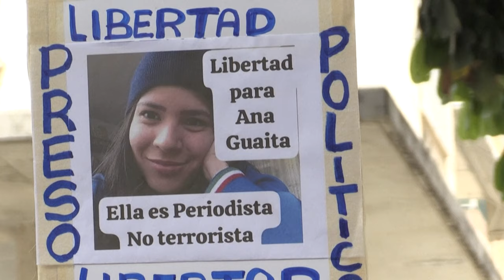Oposición y chavismo en las calles a dos meses de cuestionada reelección de Maduro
La oposición concentrada en pequeñas asambleas en Venezuela y en otras ciudades del mundo denunció el sábado fraude al cumplirse dos meses de las elecciones, mientras cientos de partidarios del chavismo marcharon en Caracas para reivindicar la victoria del mandatario Nicolás Maduro.